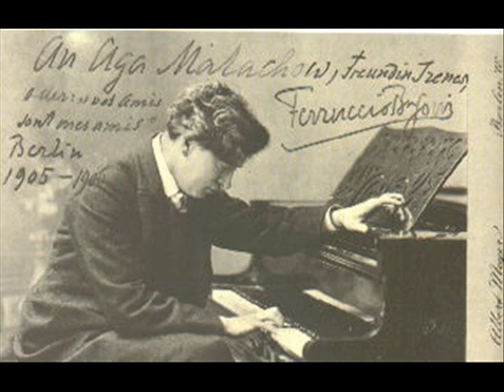F.Busoni - An Babylons Wassern - Duo Amaduzzi-Peli (Live, 2012)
Yom haShoàh Concert at Teatro Comunale "Marrucino", Chieti - 29 January 2012 - Duo Amaduzzi-Peli - Soprano, Astrea Amaduzzi - Piano, Mattia Peli - Jewish Classical Music by Busoni, Ravel, Shostakovich, 2 Sephardic Songs, P.Ben-Haim, Milhaud, Bernstein & "Avram Avinu"